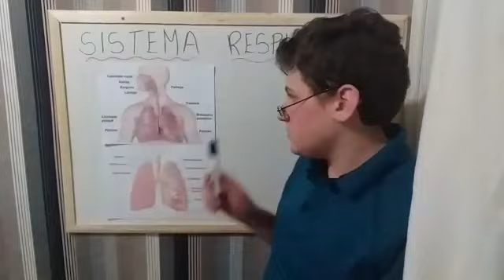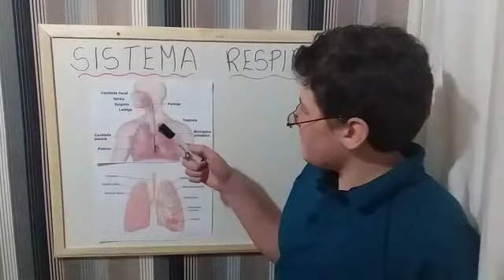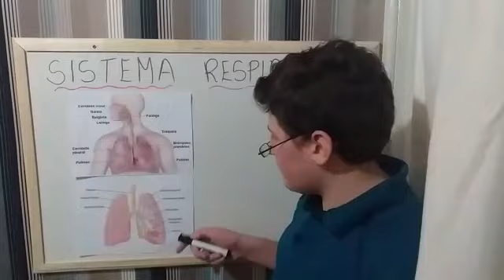PROFESSOR MIRIM | Sistema Respiratório | ESTUDANTE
Quando o aprender desperta a imaginação podemos nos tornar qualquer coisa que quisermos.

FICHA TECNICA
Direção: Luciane de Oliveira
Operador de Câmera: Roberto Citadin Fontanella
Roteirista: Luciane de Oliveira
Figurino: Davi de Oliveira Silva, Gustavo R Fontanella (voluntario)
Operador de Áudio: Cristopher de Oliveira Silva, Bruno de Oliveira Fontanella
Supervisão Pedagógica de Conteúdo: Luciane de Oliveira
Edição e Finalização: Luciane de Oliveira

Todos os menores de idade que participam deste vídeo são de livre espontânea vontade ou acompanhados de seus pais ou representantes legais, durante a gravação.